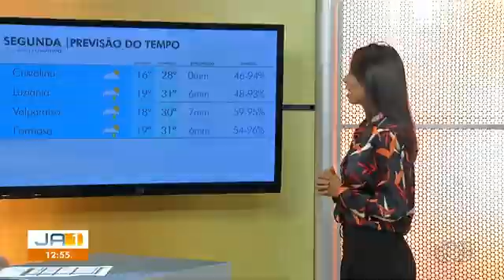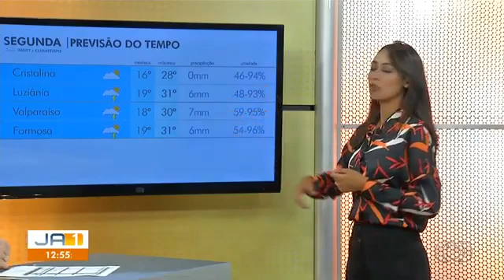18 de março de 2020